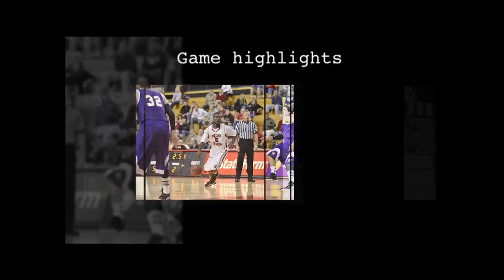WBB - Oakland at South Dakota Highlights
Highlights of South Dakota's 64-49 win over Oakland in Summit League action on Jan. 19.